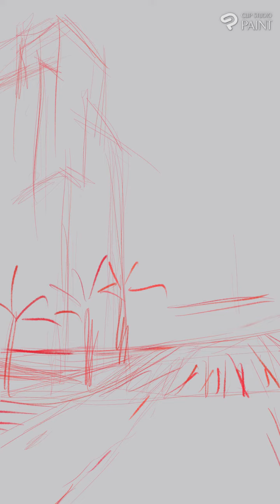Painting an image I took in LA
Drawn and recorded using Clip Studio Paint
Reference: Picture taken by me